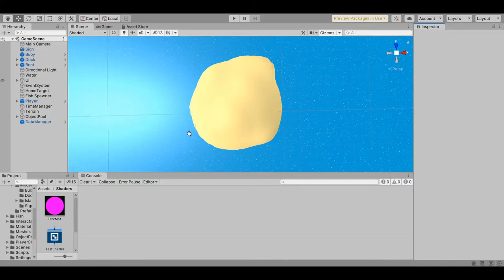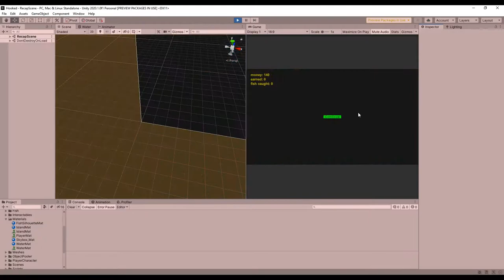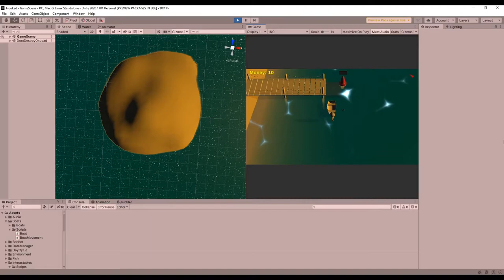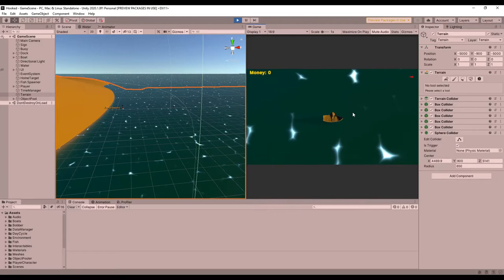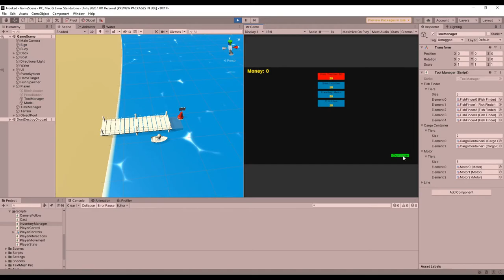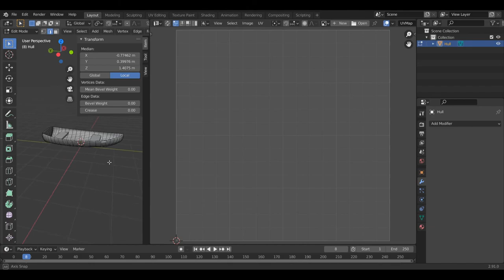Fishing Game Devlog 9 | A Wave of Knowledge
In this devlog, I cover a number of changes I have made in the last few weeks. I added some new mechanics, improved existing systems, fixed some bugs. In addition, I did some more work on the visuals of the game and got an idea of what I still need to learn.